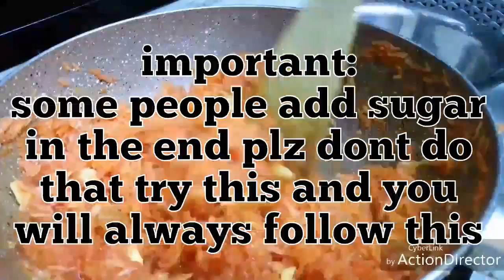How to make gajar halwa with vanilla icecream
How to make gajar halwa with vanilla icecream. amazing recipe must try this .100% you are going to like it. plz like subscribe and share it...and dont forget to press the bell icon for latest updates...😄